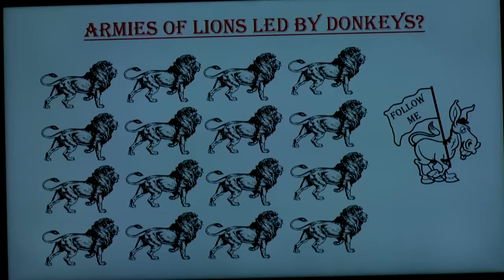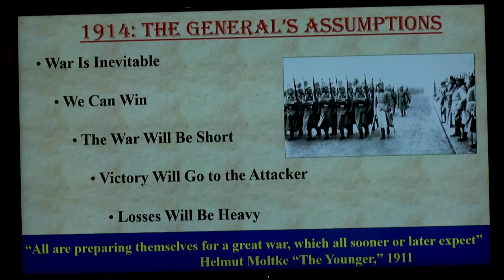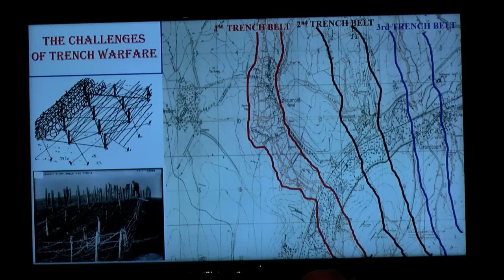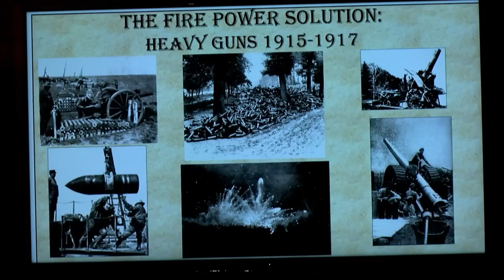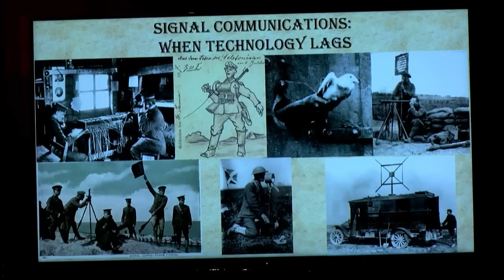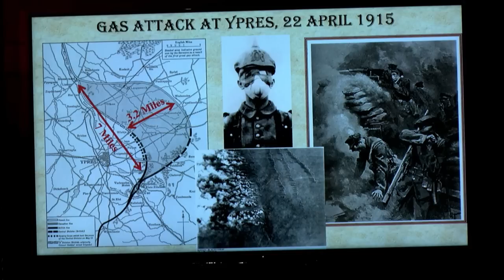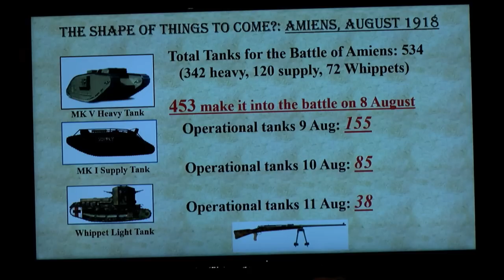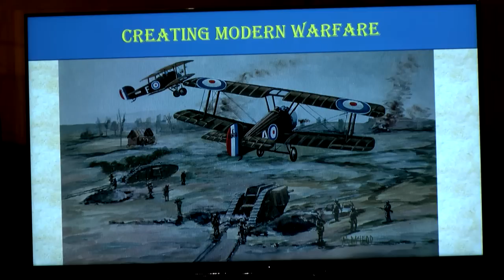Crossing No Man’s Land: The Birth of Combined Arms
From 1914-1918, a nearly unbroken line of trenches stretched 400 miles across France and Belgium, creating a deep and deadly dilemma for the soldiers of the Great War. The land in between was No Man’s Land, and Dr. Richard S. Faulkner explores how trying to drive opponents out of their trenches led the armies of World War I to give birth to modern warfare.

More information on all programs, as well as ongoing additions to the schedule, can be found on the Dole Institute’s